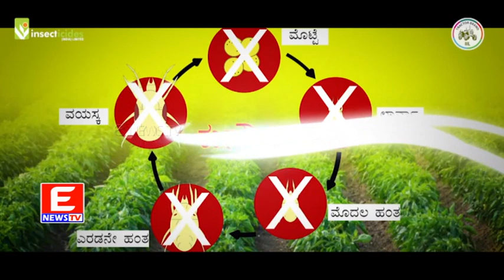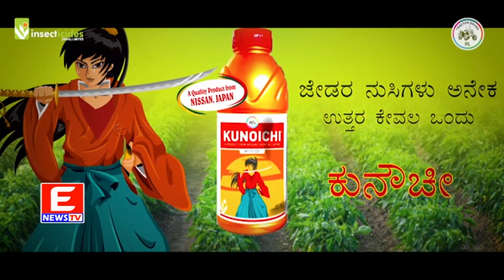ENEWS TV 11-02-2022